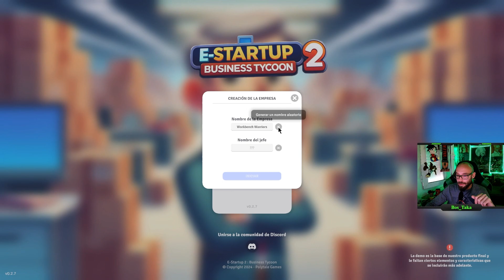CREA TU EMPRESA y PRODUCTOS en E-Startup 2 : Business Tycoon Demo PRIMER CONTACTO | GamePlay Español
♥️Conviértete en MIEMBRO de este canal para disfrutar de VENTAJAS: GRACIAS X el APOYO!🤟🏻

Administra tu empresa de productos! Diseña conceptos y vende productos en el mercado. Evita la bancarrota y asciende a la cima creando los mejores conceptos, estrategias de precios y aplicando la mejor gestión. ¡Supera a todos esos malditos competidores!